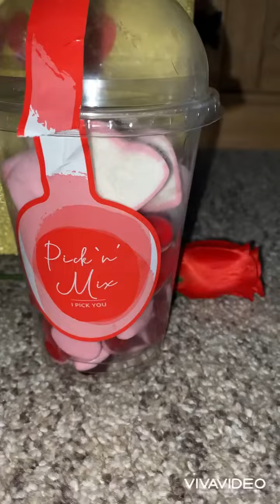My Sweet Valentines ???